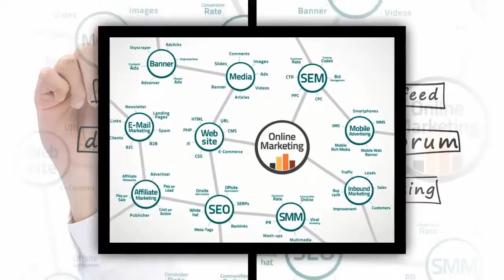How to do internet makerting the right way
Online marketing moves at the speed of light. To keep up, you need a strong foundation with the judgment to think critically, act independently, and be relentlessly creative. That’s why we wrote this guide — to empower you with the mental building blocks to stay ahead in an aggressive industry.

There are plenty of guides to marketing. From textbooks to online video tutorials, you can really take your pick. But, we felt that there was something missing — a guide that really starts at the beginning to equip already-intelligent professionals with a healthy balance of strategic and tactical advice. The Beginner’s Guide to Online Marketing closes that gap.

Who This Guide Is for

We wrote this guide for an audience of first-time marketers, experienced entrepreneurs and small business owners, entry to mid-level candidates, and marketing managers in need of resources to train their direct reports. Most of all, we want you to walk away from this guide feeling confident about your marketing strategy.

How Much of this Guide Should You Read?

This guide is designed for you to read cover-to-cover. Each new chapter builds upon the previous one. A core idea that we want to reinforce is that marketing should be evaluated holistically. What you need to do is this in terms of growth frameworks and systems as opposed to campaigns. Reading this guide from start to finish will help you connect the many moving parts of marketing to your big-picture goal, which is ROI.